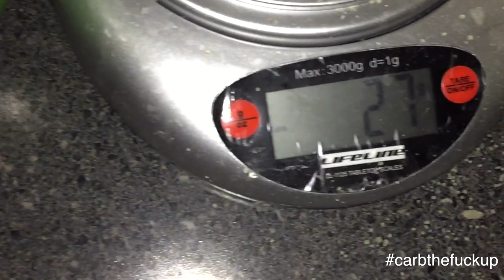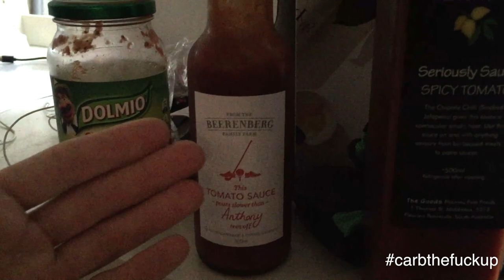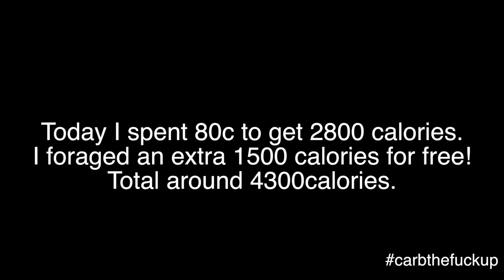VEGAN ON $2 A DAY #6